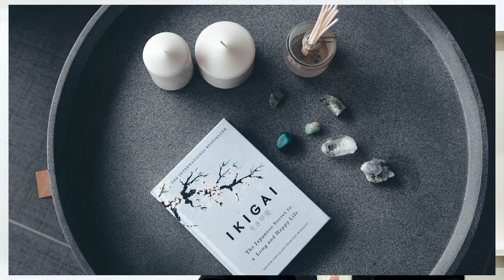जापान की कामयाबी वाली आदतें | japanese logo ki dincharya | Motivation Video | Success Motivation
नमस्कार दोस्तों

About this vidio- is vidio me bataunga ki जापान की कामयाबी वाली आदतें japanese logo ki dincharya
 Motivation Video
 Success Motivation